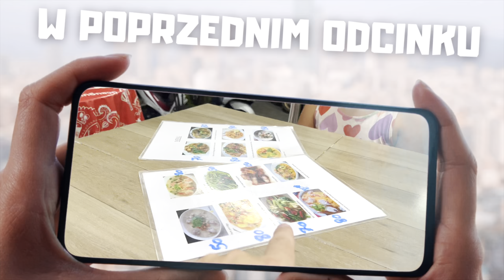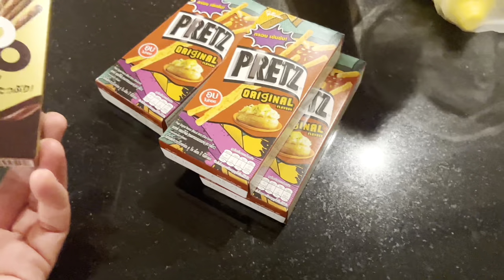Takiego DESERU jeszcze NIGDY NIE JADŁEŚ! | Phuket | Tajlandia| MMAJERSKI